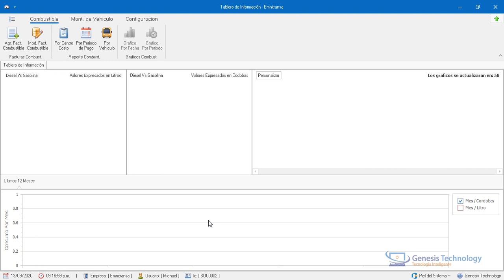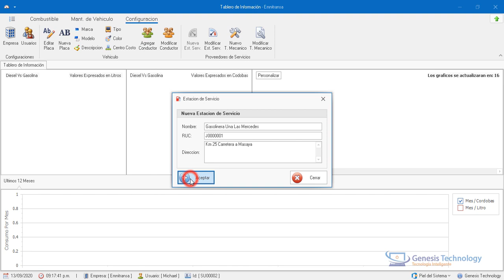04 Agregar Estacion de Servicio